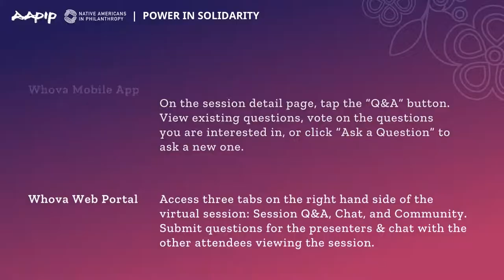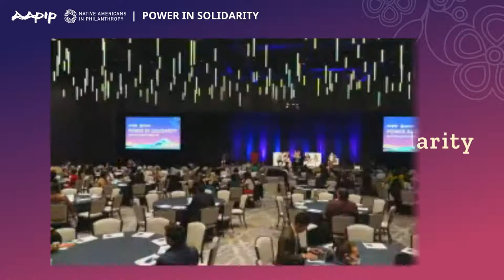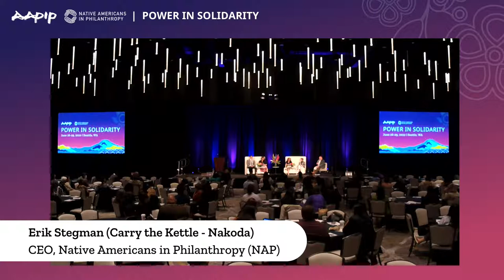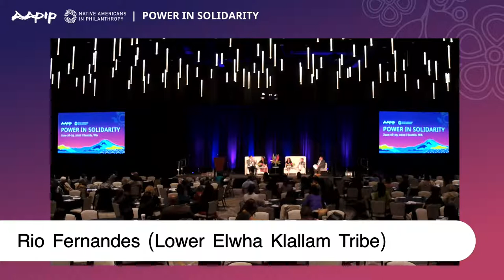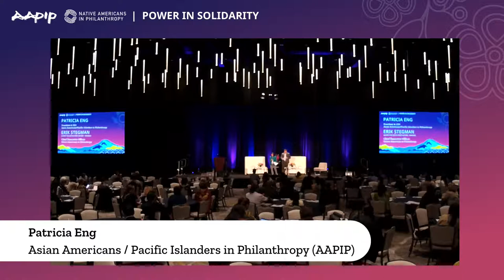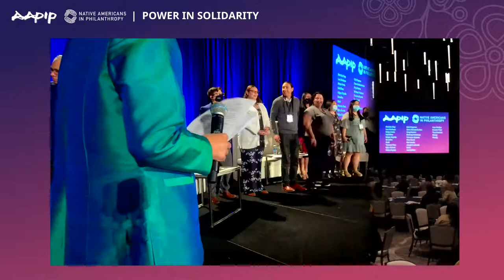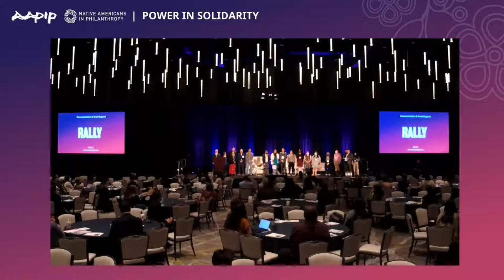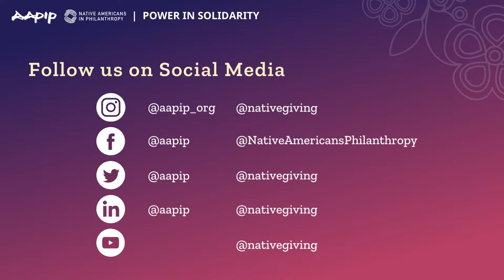Closing Plenary: Walking the Walk - Funding Solidarity Through Civic Engagement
Join us for the PowerInSolidarity Closing Plenary, broadcast Live from Seattle, Washington.

Asian American, Native Hawaiian, Pacific Islanders, and Native American communities are among the most overlooked and underfunded in philanthropy. Yet, some funders have intentionally invested significant resources in power building for these communities. In this conversation, we share lessons from the field. Come hear how the Coulter Foundation partnered with leaders in the AAPI and Native communities to move resources to local civic engagement organizations across the country.

Concluding Remarks with Patricia Eng, Asian Americans/Pacific Islanders in Philanthropy (AAPIP), and Erik Stegman, Native Americans in Philanthropy (NAP).